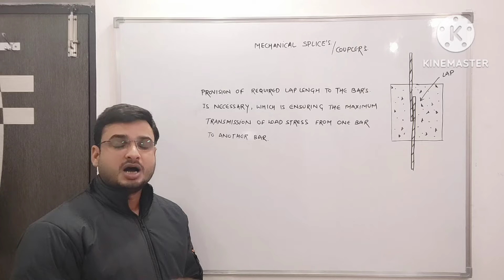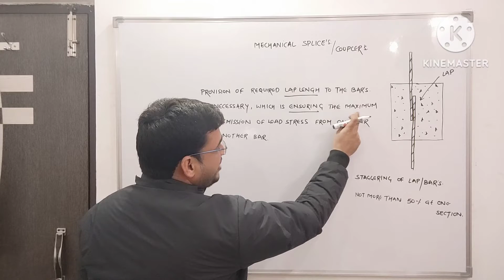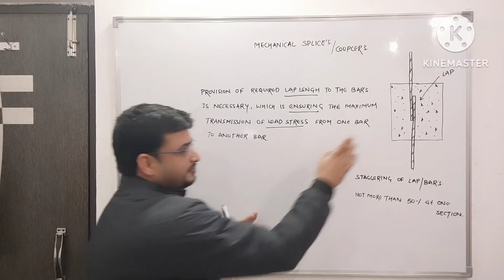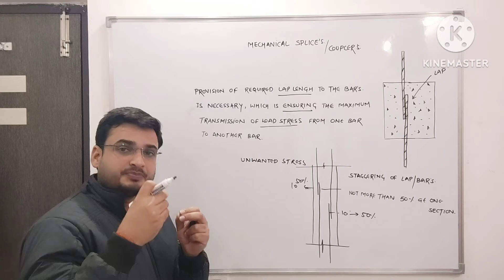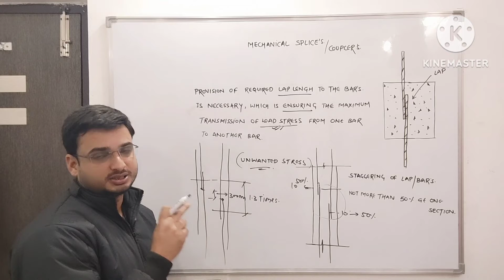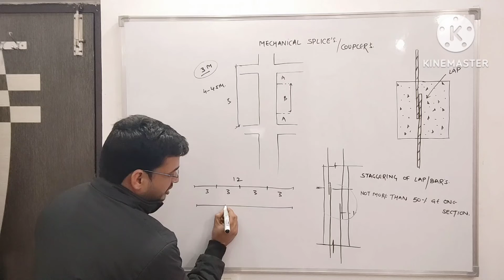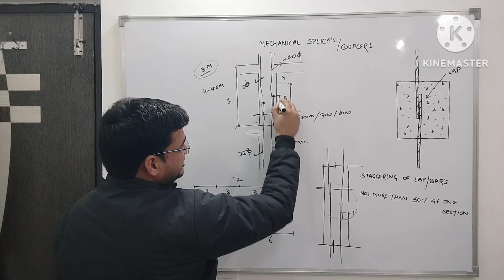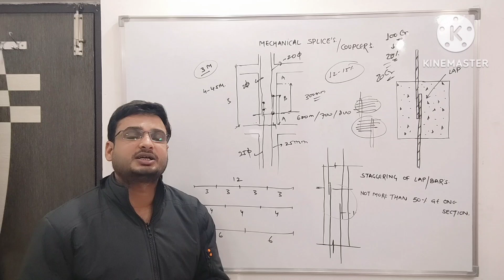Mechanical Splices in Rebar Joints - Why Couplers are Best for Rebar / Steel Joints in Columns Beams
Dear Friends,

In this video I have explained about the how mechanical splices / couplers for much beneficial of rebar / reinforcement steel joints.

As scenarios of construction industry, there are most of high rise building projects / construction Rebars are joint with mechanical couplers  instead of traditional lapping due work enhance in workmenahip, progress and quality of works.

I hope this video helpful to understand all civil engineers, why couplers are best and cost effective for construction projects.

Mechanical Splices
Advantage of mechanical couplers use in construction Rebar joints.
coupler joints in rebar